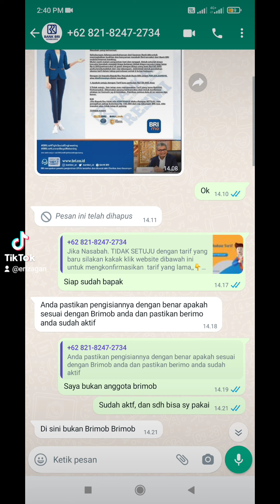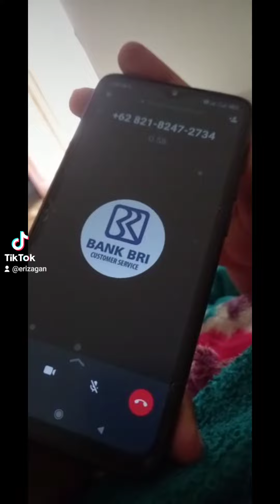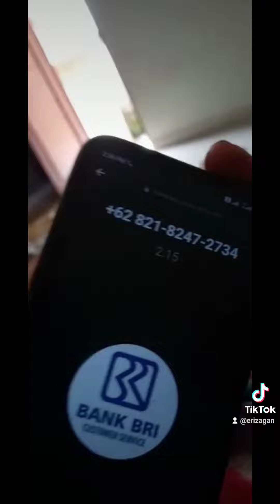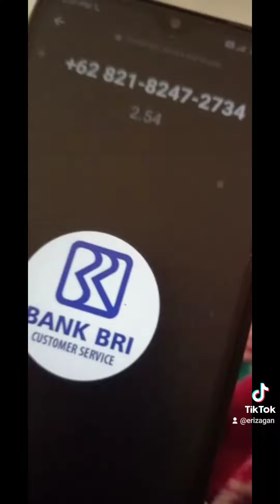BUAYA MAU DI KADALIN 😂😂 || HATI2 ADA BNYAK MOTIF PENIPUAN SAAT INI, CONTOHNYA YG INI 😂😂